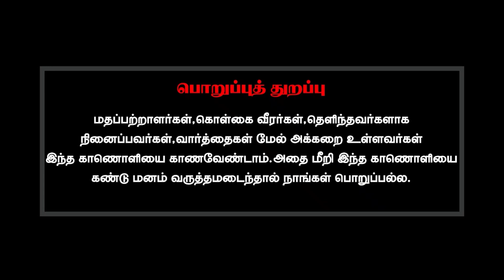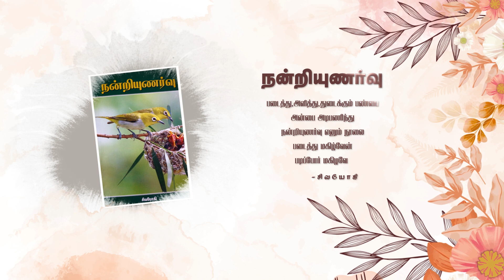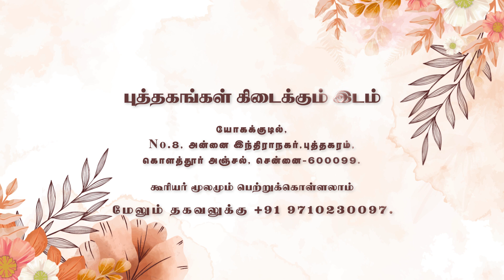முன்னாடி வாழ்ந்த மகான்கள் எல்லாம் அற்புதங்கள் செய்தார்கள் என்பது உண்மையா?